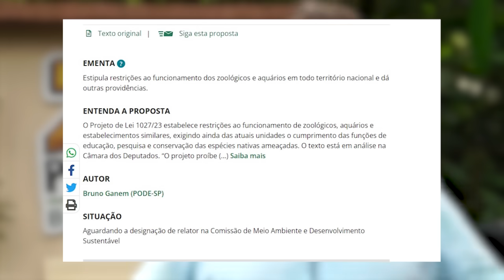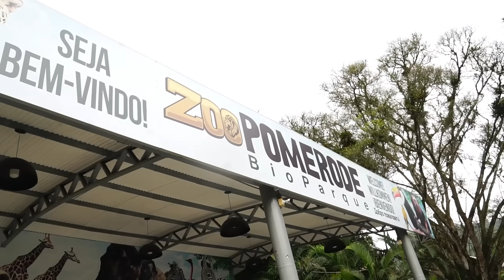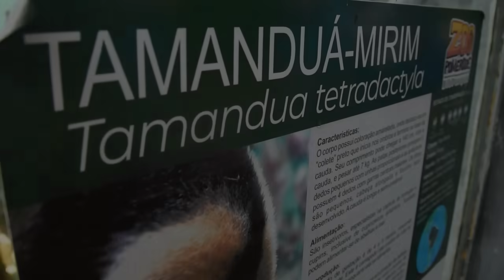ZOOLÓGICO SÓ SERVE PRA ISSO? BEM ESTAR ANIMAL!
Olá, eu sou Richard Rasmussen e hoje eu trago a vocês mais um vídeo do nosso quadro Zoológico Amigo!
Dessa vez, voltamos ao Zoológico de Pomerode para conhecer um pouco mais sobre os cuidados que eles tem com os Tamanduás!

Conteúdo apoiado por:
Quimtia